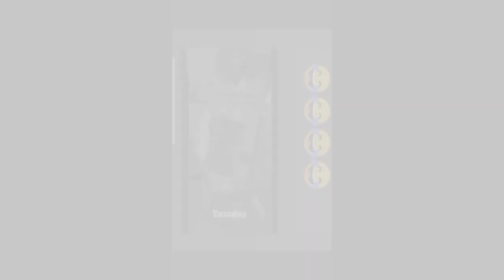R.L.V.M Gurgaon school trip....||Suraj garh farm🙏✨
full masti with memes ✨❤️
support for more 🙏❤️
insta I'd :- rlvm_lohians
sorry low low quality and small sized video